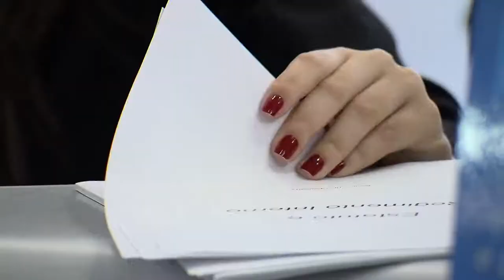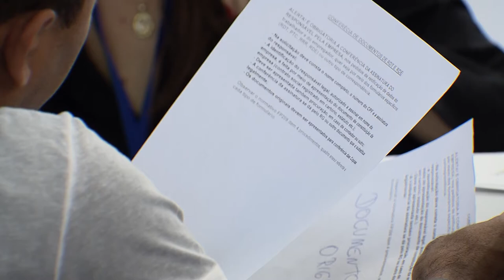Clique STJ - Valores CDB (18/07/19)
Valores investidos em CDB se submetem aos efeitos da falência do banco. Esse é o entendimento do STJ ao negar recurso de uma empresa que pretendia resgatar dinheiro depositado em instituição financeira.